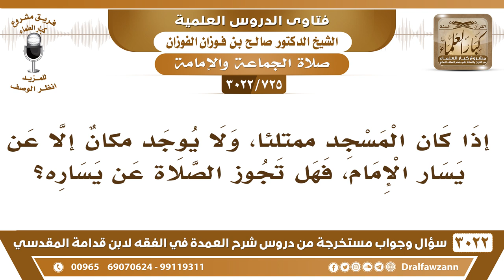[725 -3022] إذا كان المسجد ممتلئاً ولا يوجد مكانٌ إلا عن يسار الإمام، فهل تجوز الصلاة عن يساره؟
-"[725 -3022] السؤال: إذا كان المسجد ممتلئاً، ولا يوجد مكانٌ إلا عن يسار الإمام، فهل تجوز الصلاة عن يساره؟
الجَوَابُ: لأنه ما هو يمين وما هو بفارغ وراءه صف، ،يجوز هذا لأنه يمينه مشغول ما هو بفارغ، نعم، ولا عن يساره مع خلو يمينه، أما إذا كان يمينه فيه ناس سواءً إلى جنبه أو كانوا خلفه لا بأس، نعم.
للاشتراك في قناة الشيخ صالح الفوزان

للاستفسار والإقتراحات والدعم
رئيس الفريق
لمشروع كبار العلماء